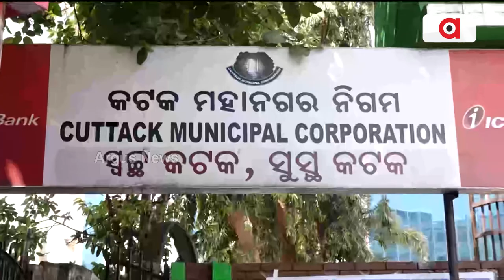ବର୍ଷ ବର୍ଷ ଧରି ଶୋଷଣର ଶିକାର ସଫେଇ କର୍ମଚାରୀ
ବର୍ଷ ବର୍ଷ ଧରି ଶୋଷଣର ଶିକାର ସଫେଇ କର୍ମଚାରୀ। ମୁହଁ ଖୋଲିଲେ ଚାକିରୀରୁ ବିଦା। ସ୍ଵଳ୍ପ ବେତନରେ ଠିକା ସଂସ୍ଥା ଅଧିକ ପରିଶ୍ରମ କରାଉଥିବା ଅଭିଯୋଗ ...।